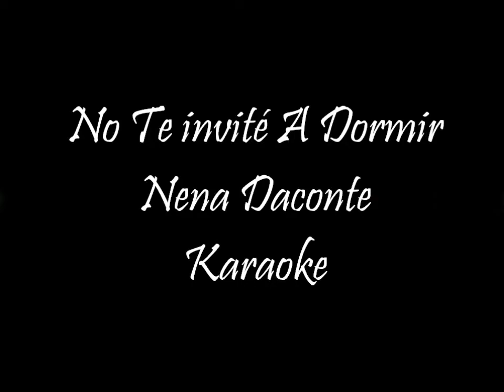No Te Invité A Dormir - Nena Daconte (Karaoke)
Karaoke de su primer single como solitario Una Mosca en el Cristal